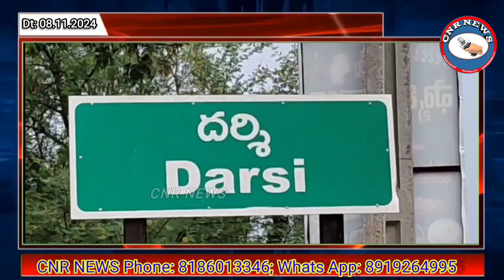దర్శిలో అక్కడంతా కదంబ కార్యక్రమమేనంటా...